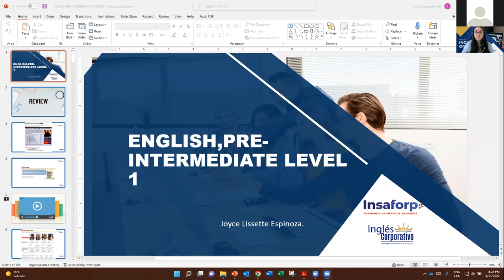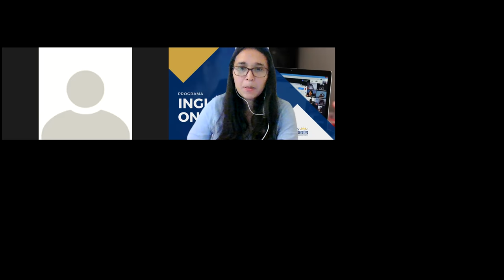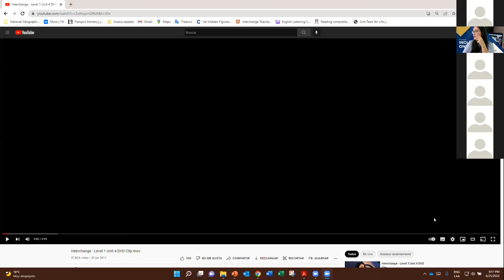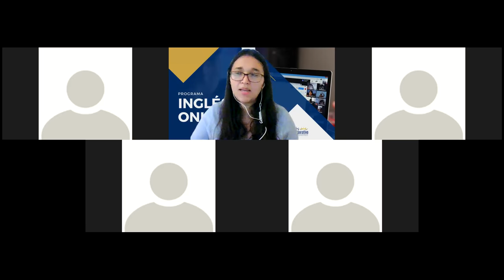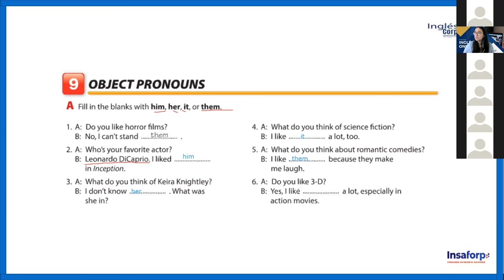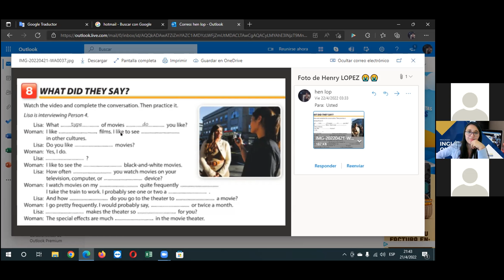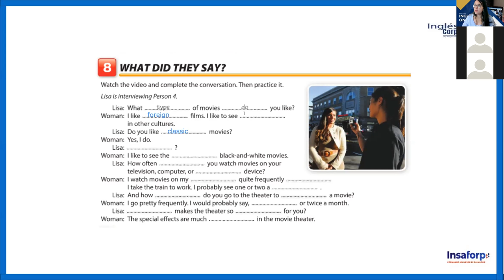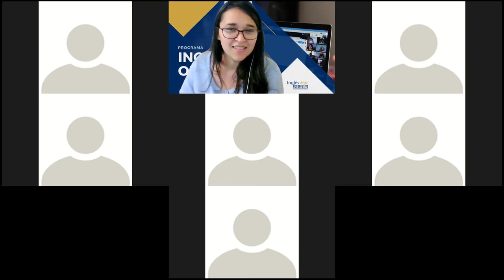Ingles Corporativo-Class #12 - INGLES PRE-INTERMEDIO MODULO 1 - REVIEW